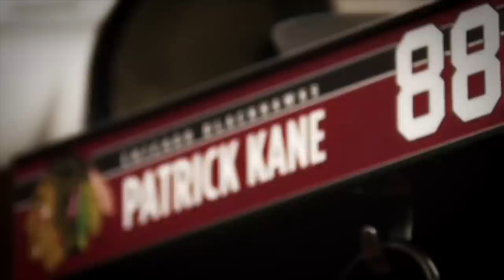Patrick Kane || Highlights || “Showtime”